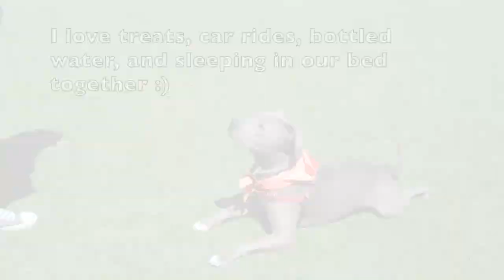Fella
FELLA NEEDS A HOME